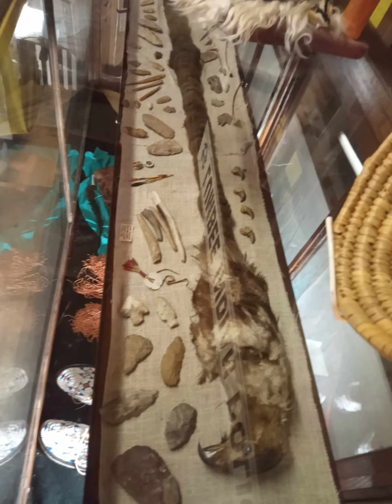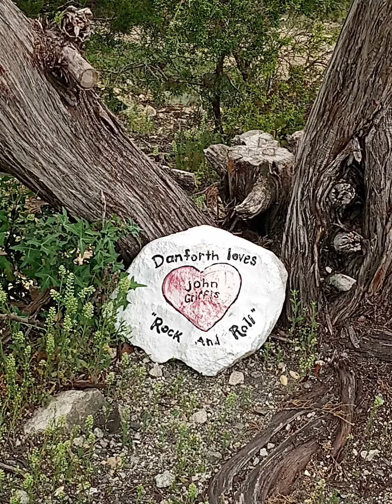I don't wanna know